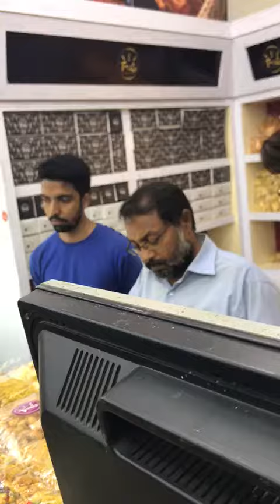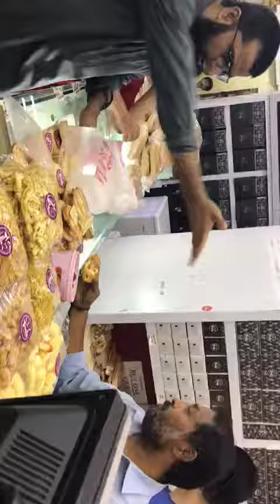One child dead to eat jung food from mall.